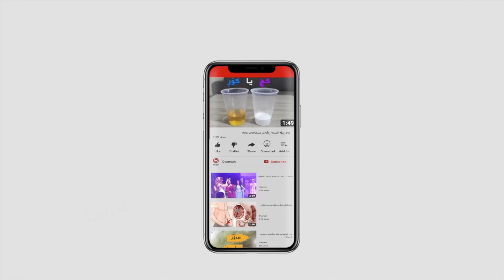گوندێک بەرهەمی رۆژانەی نزیکەی 5 تەن هەنجیرە